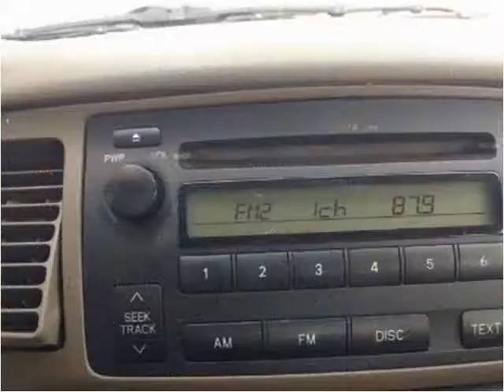2006 Toyota Corolla Used Cars Jonesboro AR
This 2006 Toyota Corolla is available from Starks Auto Plaza.